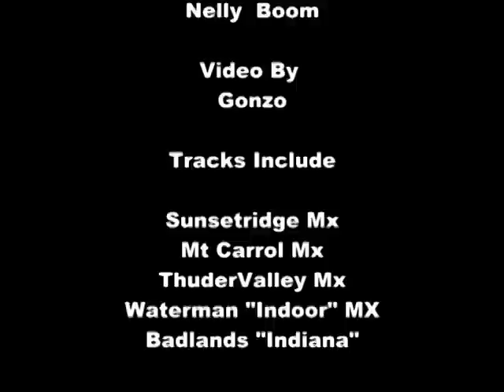Lavoy Racing Whips & Scrubs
Sunsetridge Mx  Waterman Mx  Mt Carrol Mx  Badlands Indiana  Buffalo Range Mx